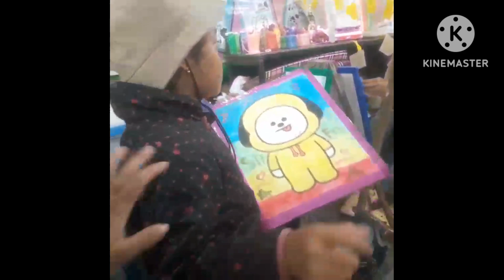melukis dan mewarnai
melukis mewarnai gambar Miku
lomba mewarnai
lomba melukis
mewarnai lukisan